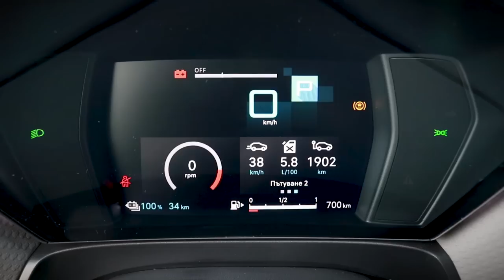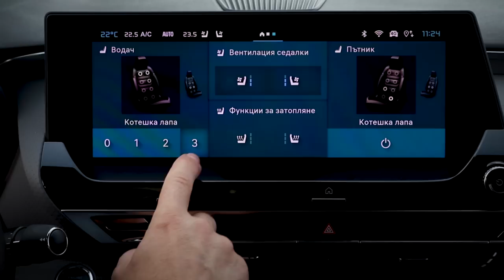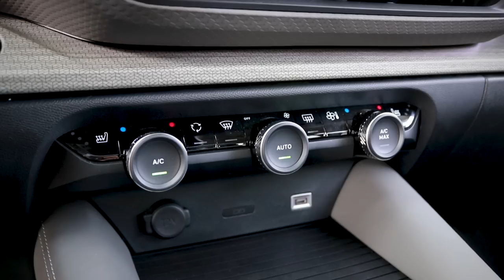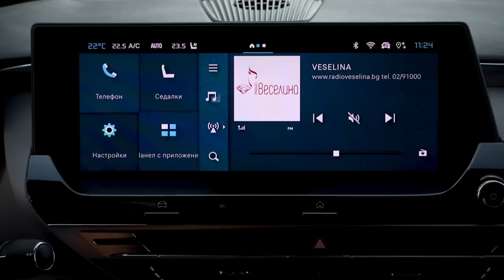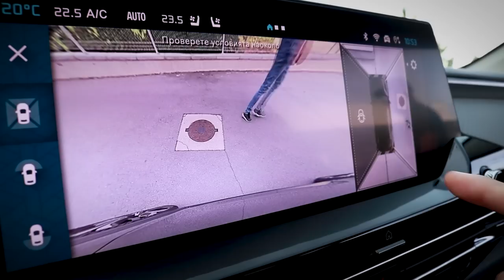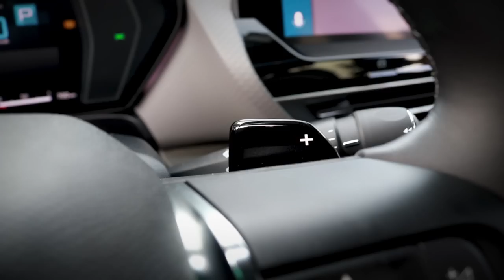Citroen C5 X – елегантност, дързост и иновация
Представяме Ви новият Citroën C5 X. Моделът съчетава елегантността на седана, динамичността на комбито и здравината на SUV. Аеродинамичните му линии се разпознават веднага на пътя - истински Citroën, от най-висок клас! Моделът е свежо попълнение в консервативният D-сегмнент.